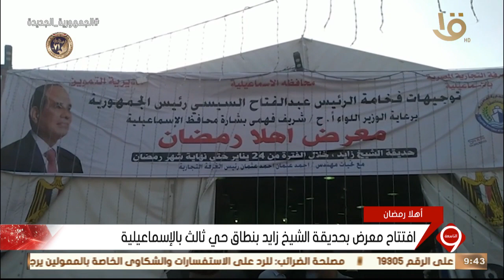نشرة التاسعة | افتتاح معرض بحديقة الشيخ زايد بنطاق حي ثالث بالإسماعيلية